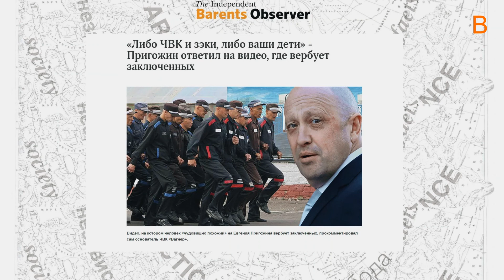Глава Карелии подтвердил вербовку заключенных на войну в Украине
Чиновник заявил, что власти будут помогать семьям воюющих в Украине преступников.